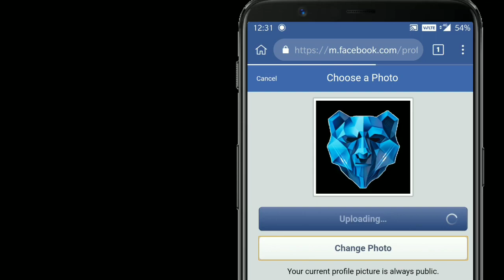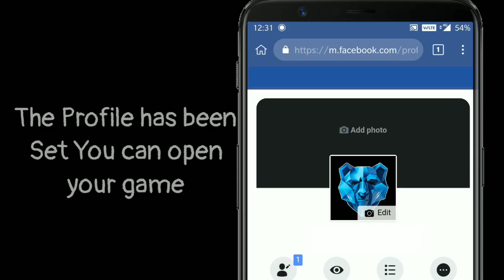How to Set Your Own Profile Photo | Call of Duty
Hey Guys !

In this Video, I will show how you can set your own profile photo in Call of Duty instead of the default one.